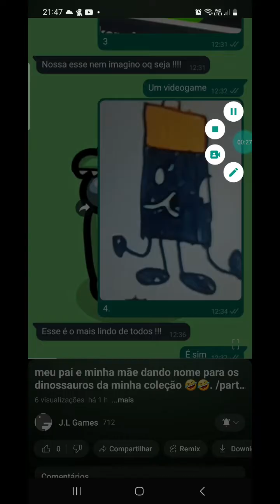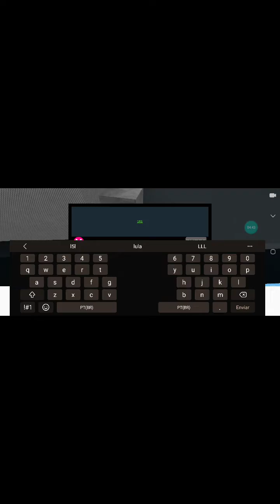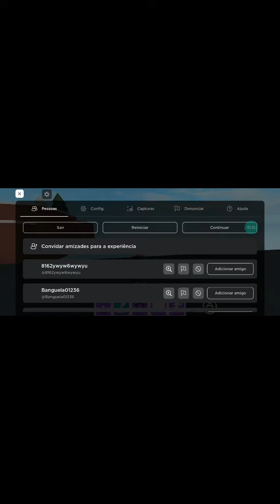jogando find the marker por quase de um amigo